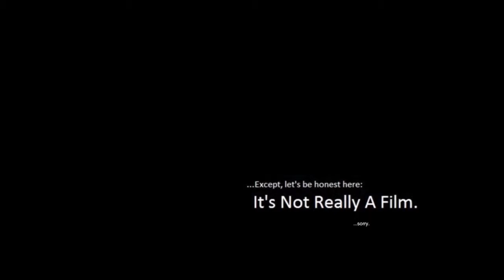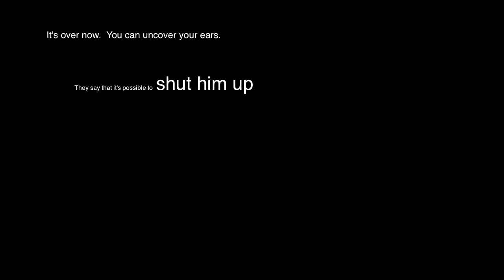In Defense Of The Awkward Moment - MOVIE REVIEW - Mad Max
Visit 'In Defense Of The Awkward Moment' on the web!